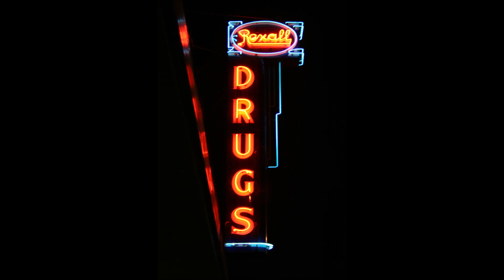Blue Ridge Scenic Railway | NARCOA | January 2, 2009 | Slide Show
More pictures from way back.  It was cold and foggy and drizzly, but that didn't slow us down a bit.